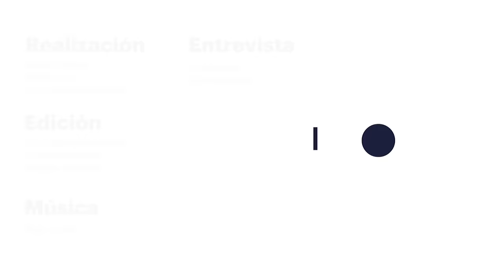TATIANA CLOUTHIER y BEATRIZ GUTIÉRREZ, amigas y AMLOVERS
Esto nos dijeron Beatriz Gutiérrez Müller y Tatiana Clouthier, dos de las mujeres que fueron clave en la campaña de 2018 de Andrés Manuel López Obrador rumbo a la presidencia